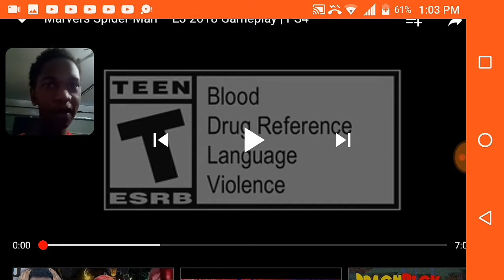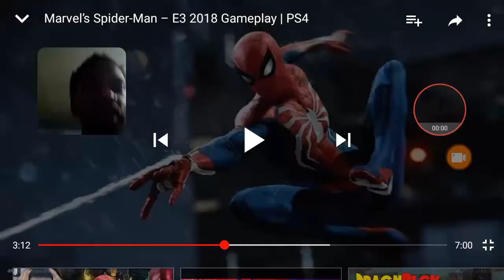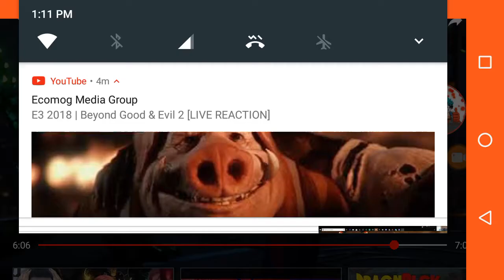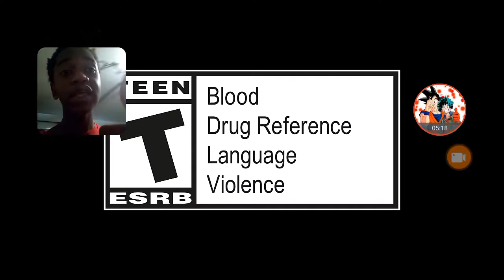Wait is that the sinister SIX?!:Marvel spider man (ps4) E3 reaction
Why is this so hype